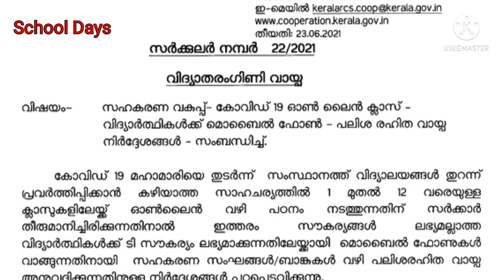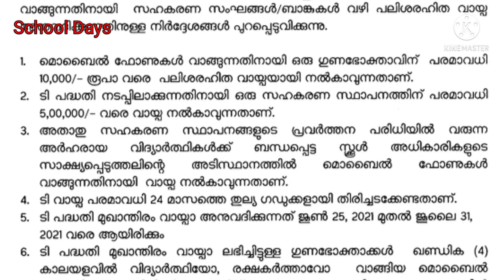mobile Phone loan | vidya tharangini | വിദ്യാ തരംഗിണി | smart phone loan for students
mobile phone loan
vidya tharangini
വിദ്യാ തരംഗിണി